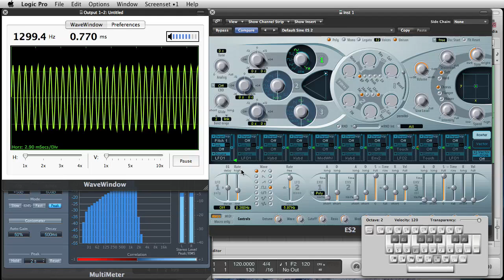Wave Forms in the ES 2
a look at wave forms and some basics about the ES2

the plug in can be found here:

it's called Wave Window